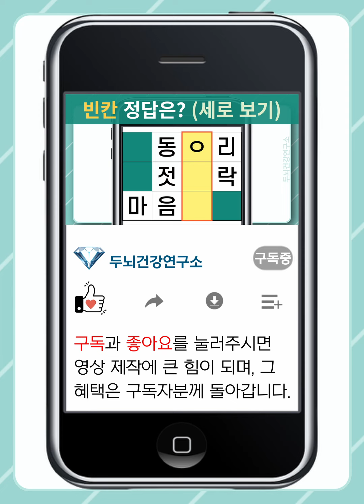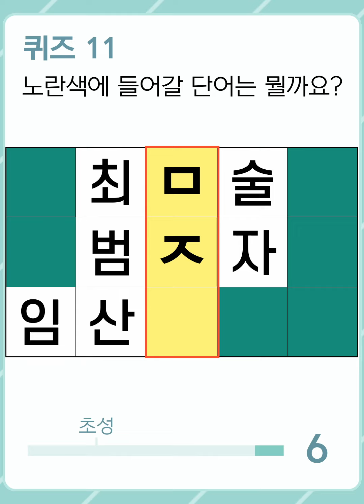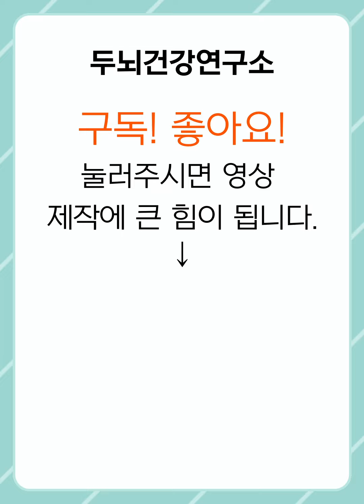[두뇌건강연구소] 두뇌 운동은 뇌 건강을 유지하기 위해 매우 중요합니다 [숨은단어찾기,치매예방,치매예방퀴즈,치매테스트,초성퀴즈,단어퀴즈,퀴즈,낱말퀴즈,단어찾기,기억력,기억력테스트]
100% 직접 제작하고 있으며

각 문제를 푸는 시간은 1분 이내로
보통 10~12문제로 구성되어 있습니다.

가로세로 단어찾기(낱말 퀴즈), 숨은 단어찾기는 치매 예방에도 아주 좋습니다.